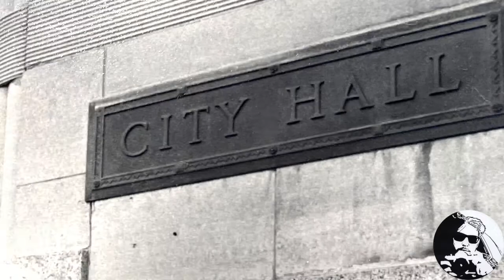Larry Cellito (lock jaw shocker)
Poor Larry, he just wants to live a normal life.